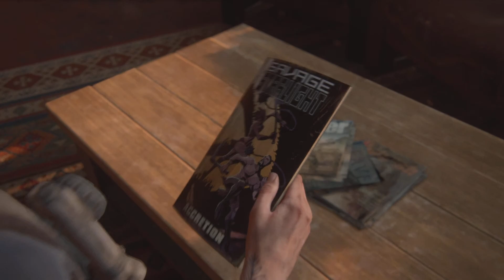The Last of Us part 2 ps5 part 11 Another Flashback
After returning to the theater Ellie gets another flashback of her time with Joel along with his brother Tommy